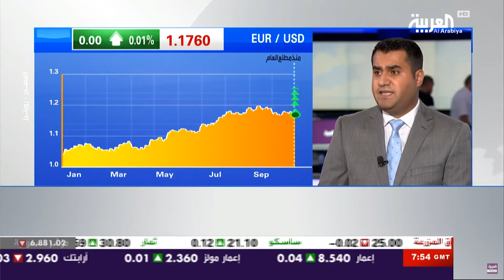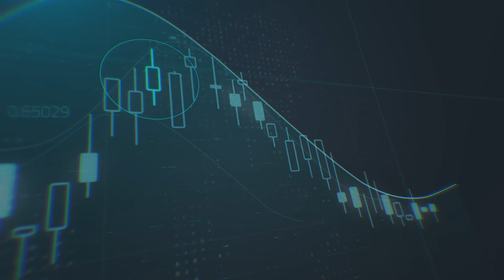الأسهم الأمريكية تواصل الارتفاع الحاد، ما هي أبرز المؤثرات؟ - قناة العربية